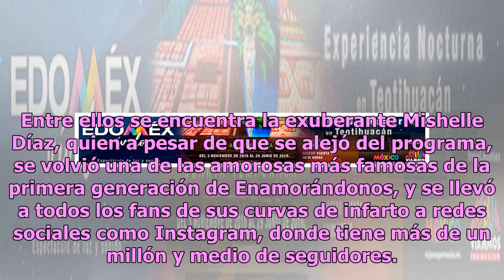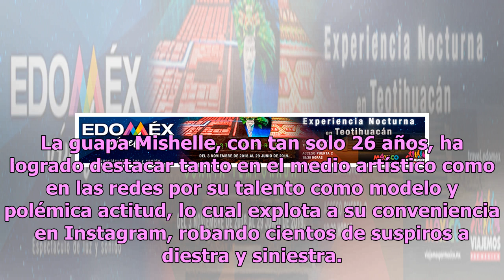Viernes de frutas: Mishelle presume gigantescos melones en Instagram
El reality show de citas Enamorándonos continúa haciendo de las suyas al aire, y aunque anteriormente se rumoraba que se acabaría de una vez por todas, tal parece que no es así, pues sea buen o mal programa, mantiene un rating de locura gracias a sus sensuales y polémicos participantes. Entre ellos ...